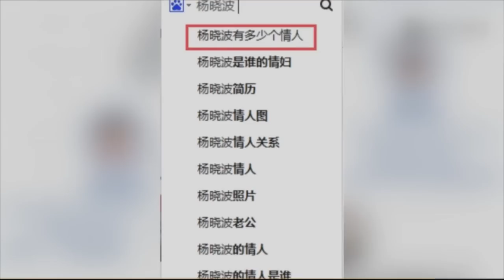山西通姦「美女市長」〈林匡正：爆破國情〉2015-01-09